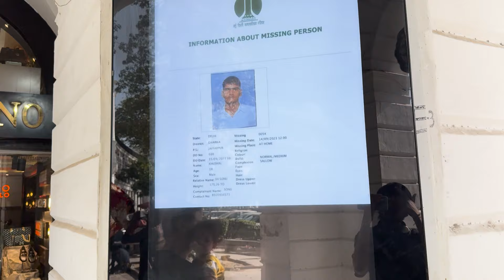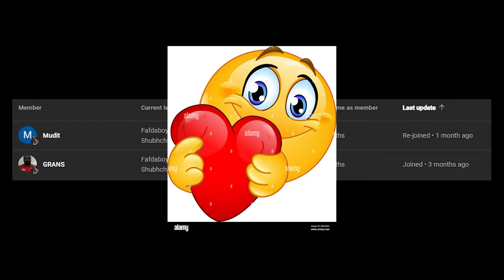Destroying Indian Media! Ft Trilochan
Dhayawad For Watching This Video Bhagwan Ji Bhala Kar Appka 🙏